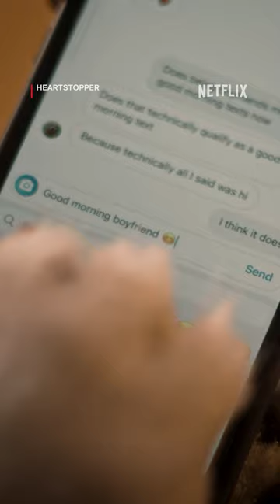Heartstopper but with...dogs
Heartstopper but everyone is played by a dog

With exams, a school trip to Paris and prom on the horizon, Nick, Charlie and the gang must navigate the next stages of life, love and friendship.